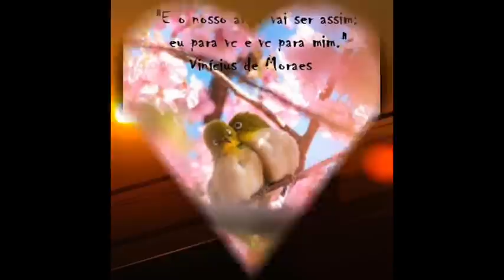PEQUEÑO GRAN AMOR - SERGIO DALMA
Una canción preciosa Italiana de la década de los 70. Interpretada por Sergio Dalma. Letra.

                                            PEQUEÑO GRAN AMOR

Pienso en su blusita fina
tan estrecha tanto que me imaginaba todo.
Y aquel aire de chiquilla
que no le dije jamás, pero me volvía loco.

Y claras noches de julio
el mar, los juegos, las hadas
y el deseo y el miedo de estar desnudos.

Un beso en boca salada
un fuego y carcajadas
y amarnos más en el faro.
Te amo de veras
te amo lo juro
te amo, te amo de veras.

Y ella
que me miraba con sospecha
luego sonreía y se abrazaba estrecha estrecha.

Y yo
yo que jamás comprendí nada
veo que ahora ya no me la quito de la mente, no

Y ella era...
Un pequeño gran amor
sólo un pequeño gran amor
nada más que eso
nada más.

Me falta hasta morir
aquel pequeño gran amor
ahora que sé lo que decir
ahora que sé lo que hacer
ahora que tengo un pequeño gran amor.

En aquel encuentro extraño
hasta en medio sabe que la habría reconocido.
Me decía "¡No vales nada!"
pero yo una cosa así jamás lo he creído.

Larga carrera ansiosa
hacia estrellas caídas
y manos siempre curiosas de cosas prohibidas.
Y la canción mal cantada
gritando a una nube gris
¿Quién llega antes al muro?
No estoy tan seguro
si te amo de veras
no estoy, no estoy tan seguro.

Y ella
que de repente no hablaba
mas se le veía, claro claro que sufría.

Y yo
yo no lo sé cuánto he llorado
solamente ahora me estoy yo dando cuenta
que ella era...
nada más.